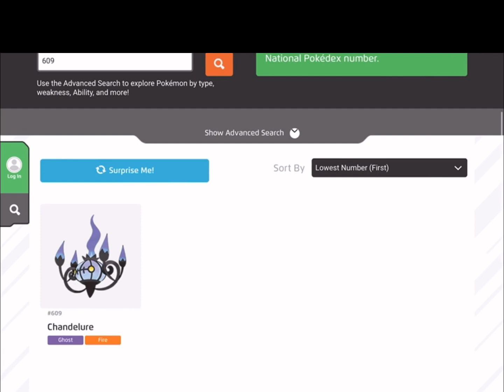Pokemon fusion part 107